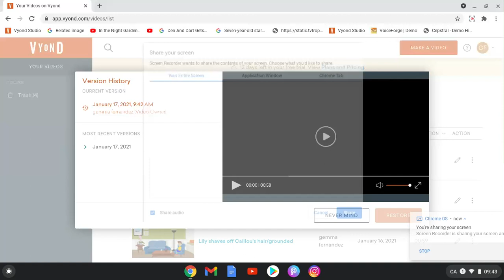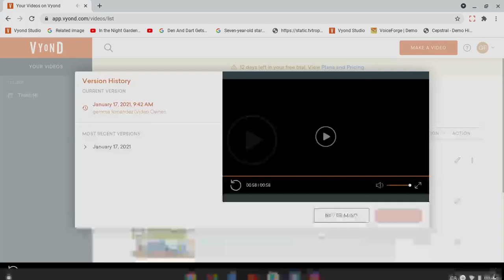Classic Caillou steals a box of pizza/grounded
This is my 5th video for 2021